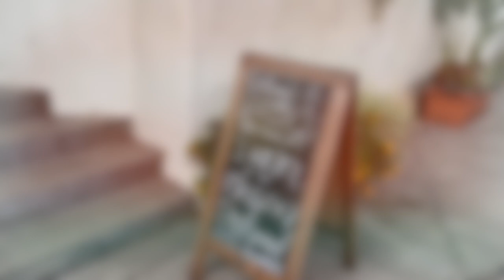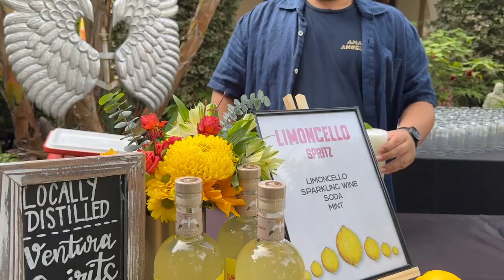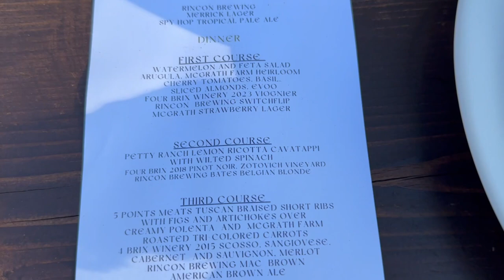Totally Local VC Dinner at the Mission 2024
Check out this video of Totally Local VC's dinner at Ventura Mission. This was a very special opportunity and a beautiful dinner. To learn more about Totally Local VC and get tickets to the next dinner please